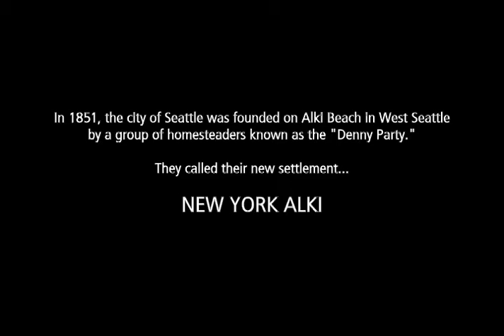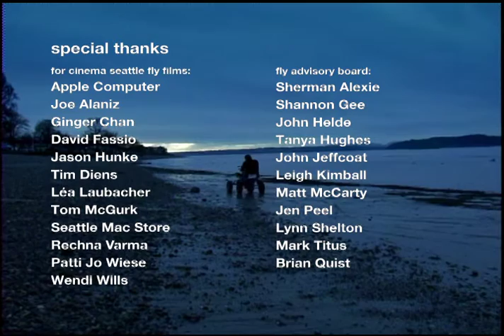New York Alki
This protest piece does not represent my best self. Fly Films is a speed-filmmaking program in my hometown of Seattle. Suffice it to say I was not happy with the whole affair. Living in a wealthy, "arts-friendly" city like Seattle, I was disappointed how few opportunities actually existed for artists making quality work in media, and I put that frustration right into this self-referential piece, as well as my next film, "I Am Not Van Gogh."

Fly Films asks those involved to make a 5-minute documentary video for them for no money,  in just a few days, on randomly assigned provincial topics, all for the pleasure of having your video shown one time at a local film festival, AND THEY RETAIN OWNERSHIP AND COPYRIGHT. After rejecting them the first year, with prejudice, I decided to accept when they asked again the following year, just to give my energy & anger somewhere to go. Fly Films was too perfect an example of the problem.

At this time (2004), I had traveled the world with successful award-winning short films, was treated like a rock star in some places, and met many well-supported professional artists from other countries, but then came home to...nothing. I'd been fighting for the same minuscule grants for over a decade, but there was nothing beyond entry-level support in Seattle. I felt bad about making this film, since those who run the program were perfectly fine people.